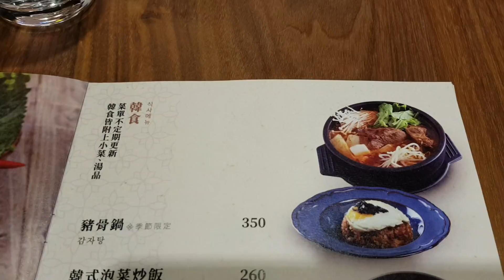*2019/11/09/中和區 美笑 韓式料理（歇業）【Meck大叔】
店名：美笑 韓式料理
地址：新北市中和區新興街17巷1號(四號公園附近)
營業時間：平日am11:00 - pm14:30/pm17:00 - pm21:00 假日am11:00 - pm21:30
關於：
傳遞美麗的笑容
如果，在轉角遇見

飄著文藝氣息的韓屋餐廳

坐在那品嘗幸福的滋味

附贈一顆關懷與祝福的心

油然而生的美麗笑容

可以傳遞到很遠 很遠～～～～～～～

食物就是力量的象徵，但現代人在經濟壓力下，為了私慾謀求更多的利益，降低成本，造成世界各國出現很多黑心食品影響世人的健康，所以我們希望回到初心，以自然健康的美食為基礎搭配食物外觀的韓食美學，希望帶給人們力量。透過料理與韓屋風格的裝潢，與天父上帝的愛，來對人們獻上我們最真摯的心。不管走進來的客人處於高山或低谷，都可以在店裡感受到我們的關懷與祝福，並帶著一抹美麗的笑容迎接未來的日子。

而美麗的笑容正是我們要給客人的最大祝福，也是我們期盼客人在店裡吃到美味的食物與體驗到韓國傳統美學文化後，心滿意足，油然而生的美麗笑容，正是我們想要傳遞的理念。